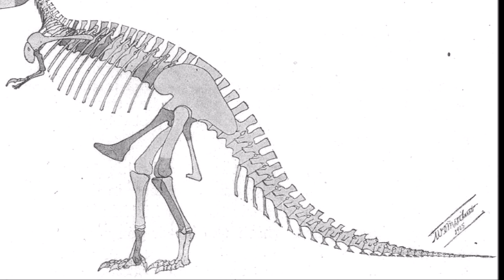Signs of Life? Martian Microbial Mats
An exploration of potential fossil evidence of past life on Mars contained in sedimentary structures on the red planet.

Papers:

"Organism-substrate interactions and astrobiology: Potential, models and methods" Baucon et al, 2017

"Ancient sedimentary structures in the 3.7 Ga Gillespie Lake Member, Mars, that resemble macroscopic morphology, spatial associations, and temporal succession in terrestrial microbialites." Noffke, 2015